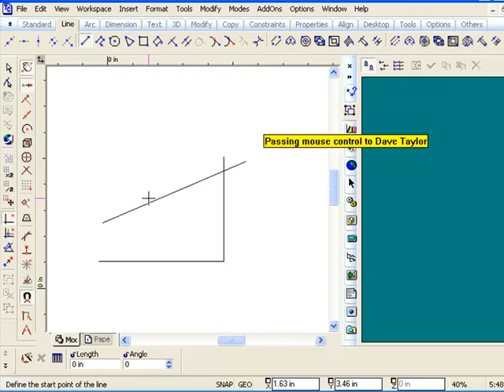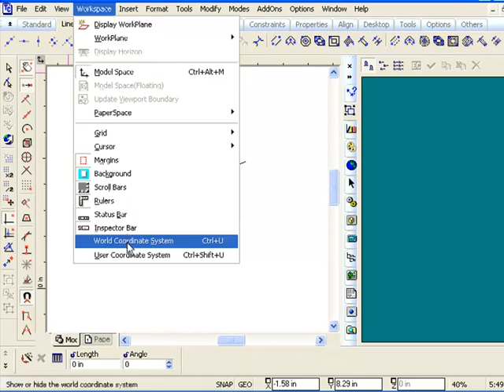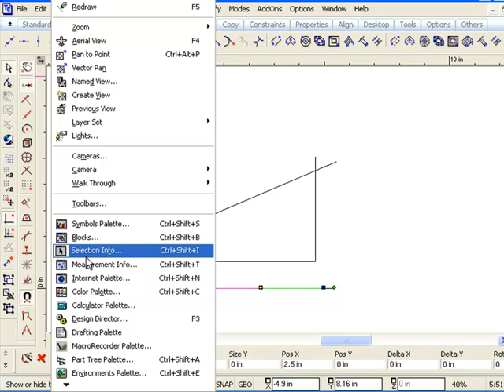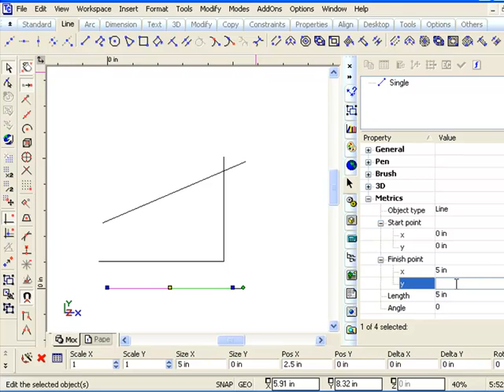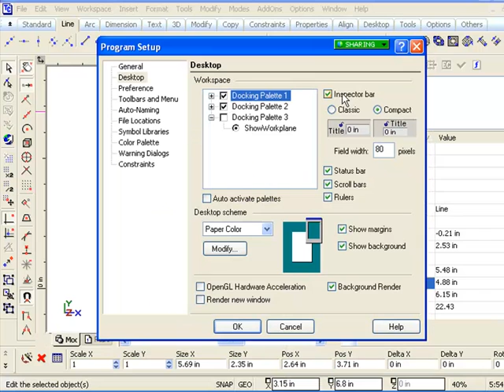0106 Selector Properties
" TurboCAD Tutorial Part 1 - Basic Line Tools" 0106 Selector Properties
Passing mouse control to the instructors in the CADCourse Training Center
The XYZ Coordinate System
The Tool Prompts in the Status Bar
Drawing Line with the Coordinate system in the Status Bar
Select Tool
Opening and Closing the Palettes
Selection Info Palette
Lines Properties
Changing the Values of the Line in the Metrics Section of Info Palette
Inspector Bar in Selection Mode
Pos X Y Z Yellow Reference Point
Turning on Off the Inspector Bar
Selector 2D /3D Properties